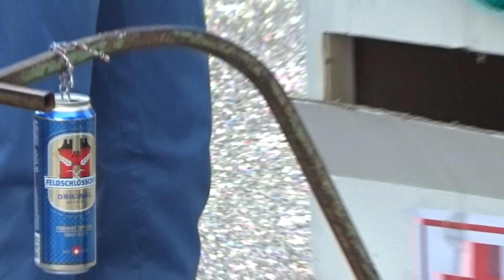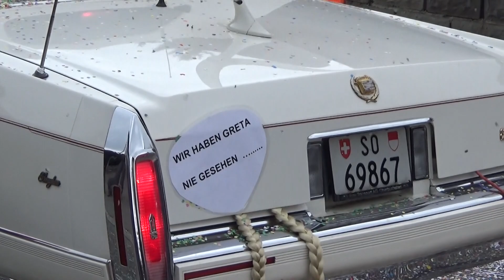Its festival season in Switzerland fasnacht fulenbach 2020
A few clips from the parade.ö

fasnacht fulenbach